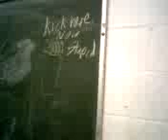fly kicking is gay!